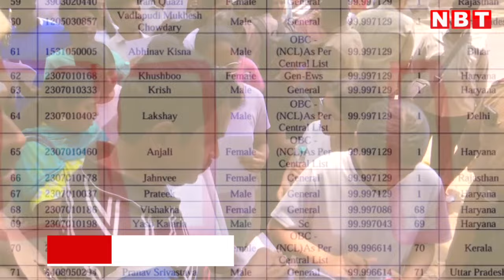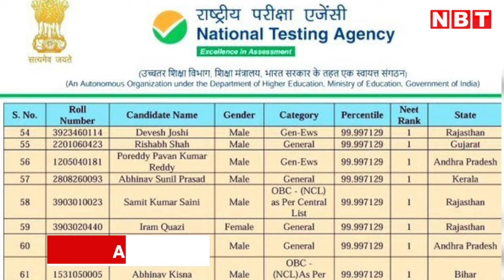NEET Paper Scam: NEET Result पर बवाल जारी, अब Youth Congress ने किया हंगामा | NBT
कुछ दिन पहले नेशनल टेस्टिंग एजेंसी ने नीट यूजी -2024 के रिजल्ट्स जारी किए थे, जिसके बाद पूरे देश में हंगामा मच गया. इस पूरे रिजल्ट में ही कांग्रेस ने गड़बड़ी के आरोप लगाएं है. इसको लेकर कांग्रेस के नेता श्रीनिवास बीवी ने कांग्रेस के कार्यकर्ताओं के साथ दिल्ली में प्रदर्शन किया. इस परीक्षा में पहली बार ऑल इंडिया फर्स्ट रैंक पर 67 स्टूडेंट रहे.